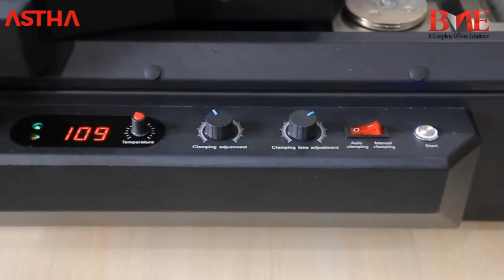আস্থার G320-A4 অটোমেটিক খাতা তৈরির বাঁধাই মেশিন | ASTHA G320-A4 Automatic Glue Binding Machine in bd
আস্থার G320-A4 অটোমেটিক খাতা তৈরির বাঁধাই মেশিন | ASTHA G320-A4 Automatic Glue Binding Machine Price in Bangladesh.

Buy ASTHA G320-A4 Automatic Glue Binder Machine Price in Bangladesh.

The ASTHA G320-A4 Automatic Glue Binder Machine is a high-speed, high-volume binding machine that is ideal for commercial printing companies and other businesses that need to bind large quantities of documents. It can bind up to 300mm documents per hour, with a maximum binding thickness of 2 inches. The Automatic Electric Book Perfect Electricity 300mm (A4) Binding size, 40mm Max. Binding Thickness Glue Binding Machine uses a thermal glue binding process, which is both fast and durable. The glue is applied to the spine of the document, and then the document is clamped together until the glue dries. This process creates a strong, permanent bond that will not come loose over time. The ASTHA G320-A4 is a versatile machine that can be used to bind a wide variety of documents, including books, reports, presentations, and brochures. It is also compatible with a variety of binding materials, including paper, cardstock, and plastic. The ASTHA G320-A4 Automatic Glue Binder Machine is a great choice for businesses that need to bind large quantities of documents quickly and efficiently. It is a durable and reliable machine that will produce professional-looking results.

BME Bangladesh, বিএমই বাংলাদেশ
10, Taher Tower, Suite # 320 ~ 321,(2nd Floor),

BME ONLINE SHOP BANGLADESH
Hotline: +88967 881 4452